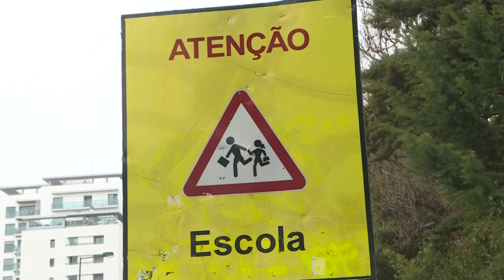Portugal vai fechar escolas | AFP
Após registrar um recorde de contágios por Covid-19 na quarta-feira, Portugal anunciou nesta quinta o fechamento de escolas por 15 dias. Nas ruas de Lisboa a população concordou com a medida, preocupada com o aumento de casos da doença.